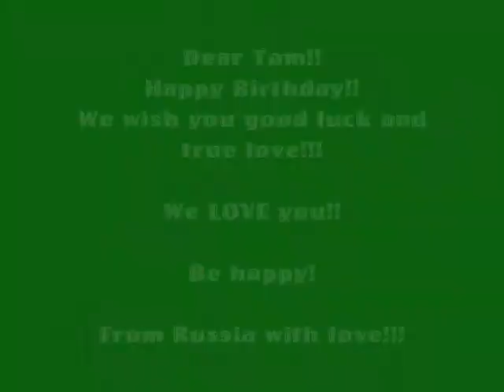Happy Birthday, Tom Welling! / 26.04.2011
Be happy, Tom! We love you!!

Спасибо всем, кто принимал участие в создании этого видео!
itaniya, MiLana, orlova и Енка!